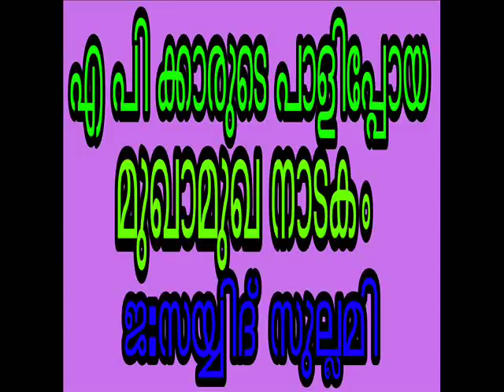സഖാഫിമാരുടെ പാളിപ്പോയ മുഖാമുഖ നാടകം. ജ : സയ്യിദ് സുല്ലമി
saqafimaarude paalippoya mugamuga naadakam. Jb:sayyid sullami